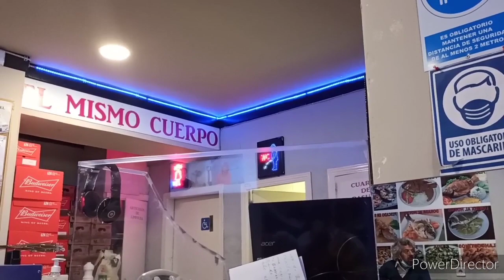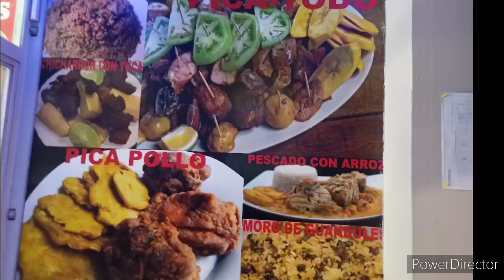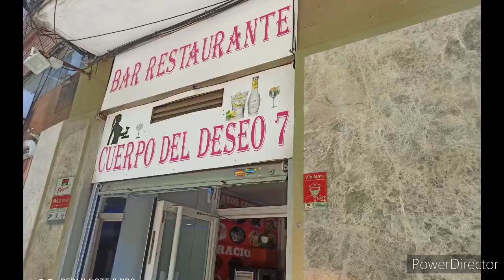villatverlo de to2 en el cuerpo del deseo